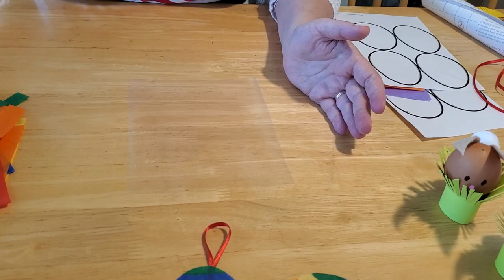A Hippity Hoppity Easter!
What came first, the chicken or the egg? Well, in this fun craft video, it doesn't matter because you can learn to make both! Watch Miss Corrie demonstrate how to make Cheeky Chester Chicken out of craft sticks and paint, Suncatcher Easter Eggs out of tissue paper and Easter Bunny Eggs with real eggs!